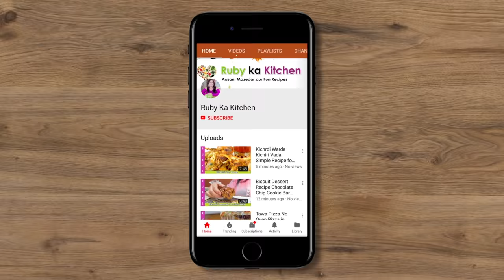Lab-e-Khas Shireen ka Bhai aur Custard ka Cousin Recipe in Urdu Hindi - RKK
Lab-e-Khas Shiri ka Bhai aur Custard ka Cousin Recipe in Urdu Hindi - RKK

Ye hai meri recipe lab e khas ki umped hai aapko pasand ayegi!

Here are some similar recipe of mine that you will enjoy!